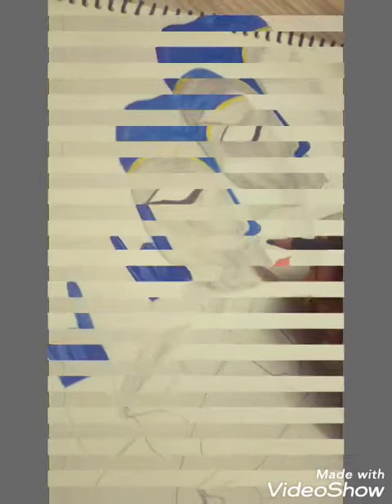MODERN ART OF LORD KRISHNA 🤗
Do like my video and share🤗